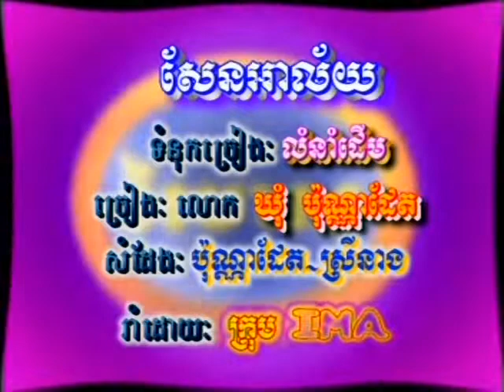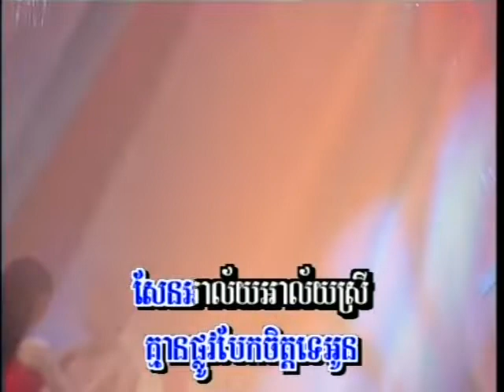Reymeas dvd vol 02 14 karaoke Music [Renew]